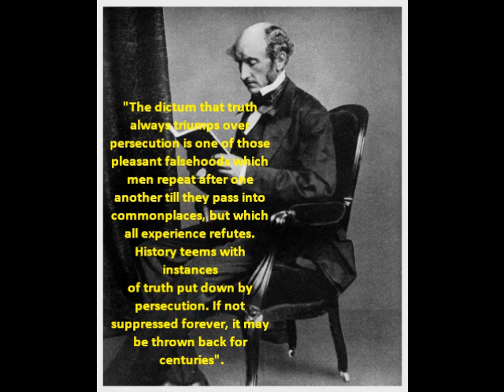John Stuart Mill Episode III: on Truth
This is part three of my series on the philosophy of John Stuart Mill. I welcome all feedback, be it criticism or praise, but I encourage feedback to be well thought out.